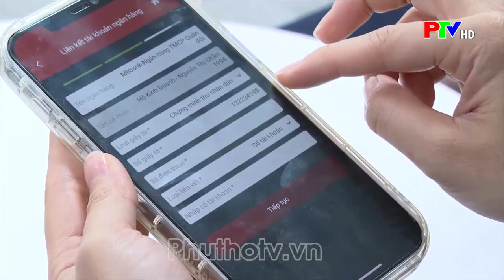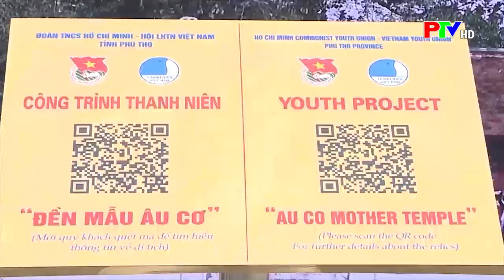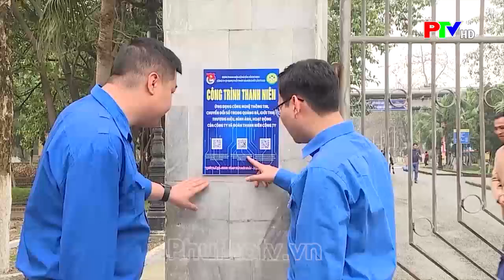Thanh niên đất Tổ tiên phong chuyển đổi số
Những năm qua, trên mỗi nẻo đường từ các miền quê đến thành thị, nơi nào cũng có bước chân tuổi trẻ đi qua. Màu áo xanh thanh niên đã lưu lại dấu ấn thanh xuân trong từng công trình, phần việc, góp sức xây dựng quê hương tươi đẹp. Bước vào kỷ nguyên số hiện đại, tuổi trẻ Đất Tổ càng không ngừng cống hiến nhiệt huyết và trí tuệ của mình, nỗ lực để trở thành lực lượng tiên phong góp sức cho sự phát triển của quê hương Đất Tổ Vua Hùng.